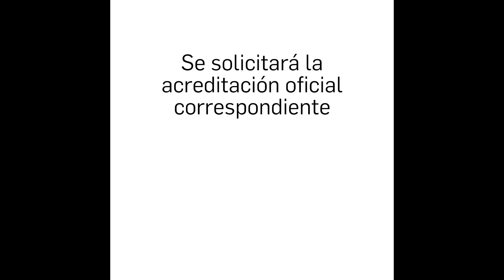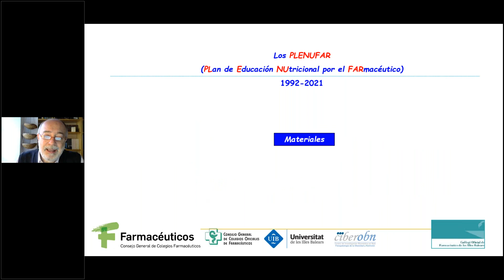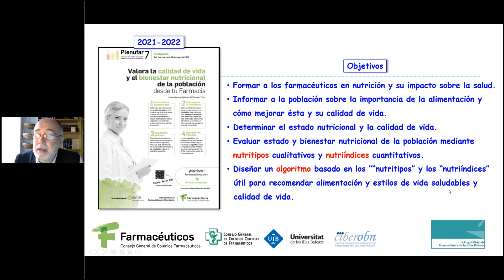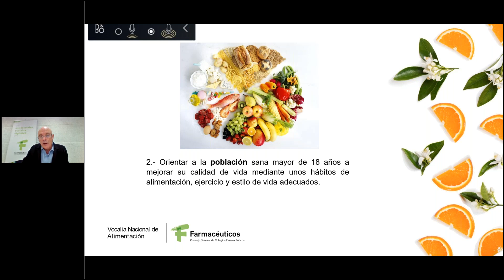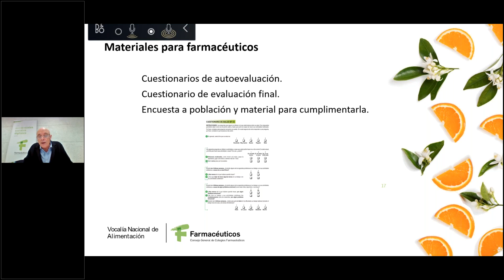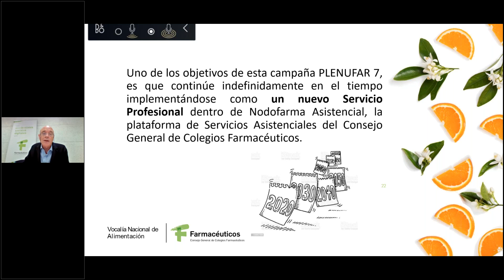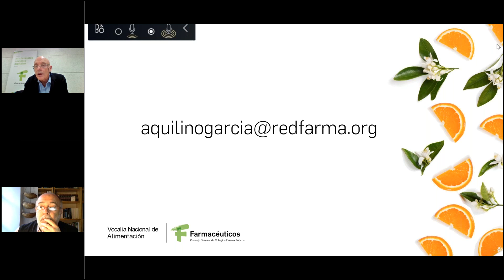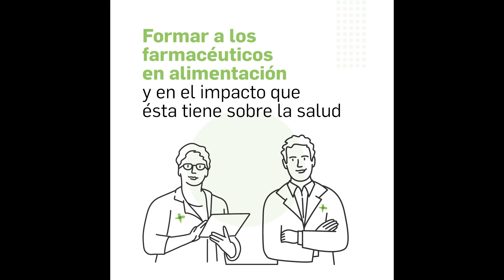Webinar "Plenufar 7 calidad de vida y bienestar nutricional de la población desde la farmacia"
0:00:00 – Presentación
0:04:30  – Ponencia Josep A. Tur Marí
0:33:30  – Ponencia Aquilino García
1:07:00  – Preguntas y respuestas

Sesión formativa online sobre "Plenufar 7 calidad de vida y bienestar nutricional de la población desde la farmacia" celebrado el pasado 13 de enero de 2022.

Sesión impartida por Josep A. Tur Marí, Catedrático de Fisiología en la Universidad de las Islas Baleares y Vocal de Alimentación del COF Islas Baleares; y por el  Dr. Aquilino García, Vocal Nacional de Alimentación.

Este webinar, que cuenta con la colaboración de Cinfa, es material formativo dirigido a profesionales sanitarios.